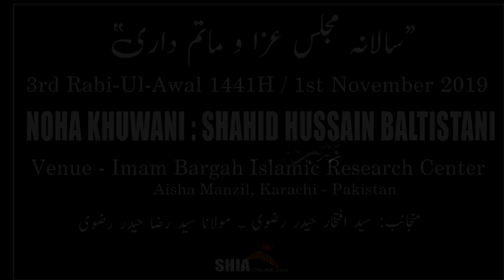Noha | Shahid Baltistani | 3rd Rabi Awal 1441/2019 - Imam Bargah Islamic Research Center - Karachi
Reciter : Shahid Hussain Baltistani
Event : Salana Majlis-e-Aza & Matamdari 1441 / 2019
Location : Imam Bargah Islamic Research Center - Aisha Manzil - Karachi, Pakistan
Date Time : 3rd Rabi Awal 1441 / 1st November 2019
Organized by: Syed Iftikar Hussain Rizvi & Moulana Syed Raza Haider Rizvi
Recorded by : Al Qayim TV
Powered by : Shiasoft Network